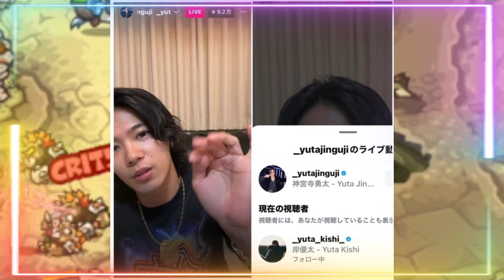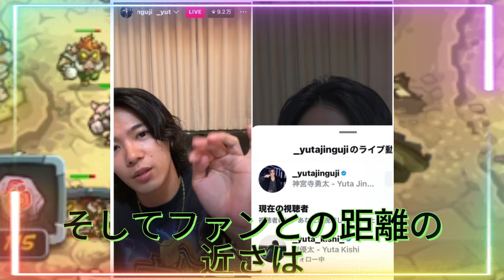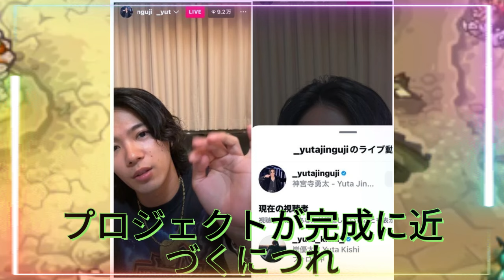【平野紫耀】神宮寺勇太のインスタライブで衝撃告白！「INZM」の歌詞に隠された「3」の秘密を語る！メンバーの熱い想いが明らかに…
「INZM」の歌詞に隠された「3」の秘密を語る！メンバーの熱い想いが明らかに…